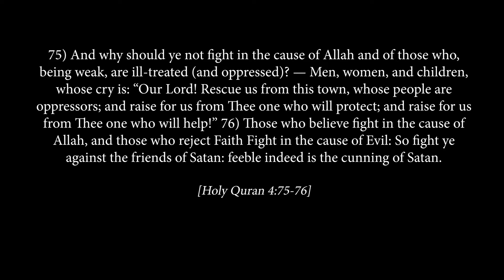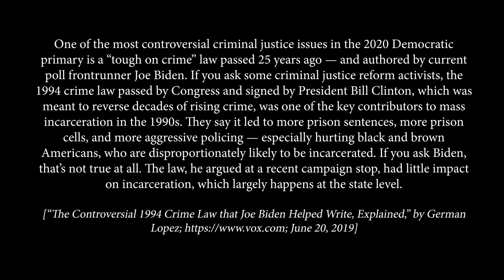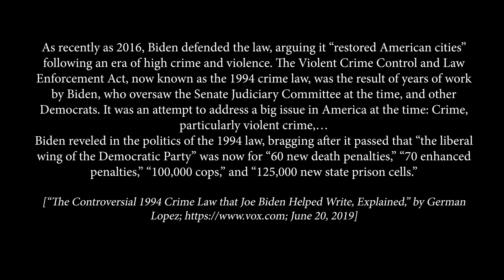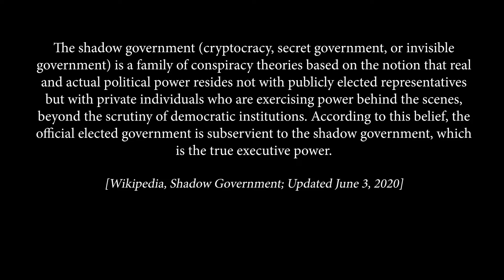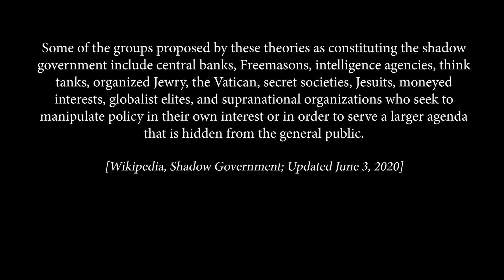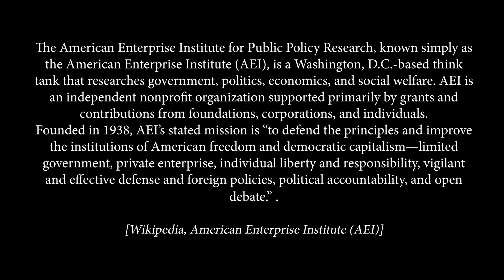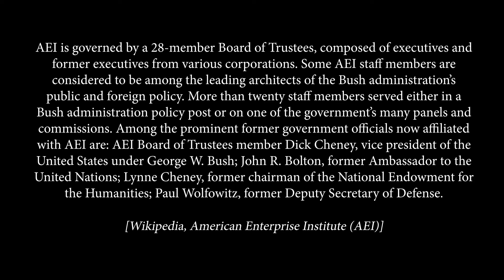(Trailer) Hon. Louis Farrakhan’s Fulfillment of Prophetic Narrative of Joseph’s Domestic Life, Pt 2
Karriem Allah opens this Message with a review of the infamous Violent Crime Control and Law Enforcement Act of 1994, also known as the 3-strikes “crime law,” which was passionately authored by then-U.S. Senator Joseph Biden.  Karriem Allah describes how this crime law, which Joe Biden reveled in, disproportionately herded thousands of Black and Hispanic men into newly built prisons throughout the United States. Karriem Allah also shows how Joe Biden’s 1994 Crime Law increased the militarization of police departments and generated the harsh mentality that police forces are beset with today in how they engage with Black and Hispanic men and women, in particular. Karriem Allah cautions civil rights activists, rushing to remove Donald Trump from the Office of the U.S. President, to properly vet Joe Biden’s extensive history as a politician.

Karriem Allah explains the plethora of influences at work when any elected U.S. President enters the Office of the Presidency. He explains how current government systems are already under the influence of outside forces that may or may not be in the interest of protecting the U.S. Constitution.

Karriem Allah raises questions surrounding the inordinate influence that the Federal Reserve Bank, U.S. intelligence agencies, and think-tanks may have on U.S. domestic and foreign policies—possibly serving as shadows over publicly-elected officials.

Karriem Allah, referencing the Holy Quran, provides insight into the value of divine messengers in informing leaders of nations of the consequences of their decisions and actions on the people whom they serve. Considering this, Karriem Allah explains, that when examining the Divine Mission of the Honorable Louis Farrakhan, it is affirmed that He has delivered insightful and stark admonitions to President Ronald Reagan, President George H. W. Bush, President William Clinton, President George W. Bush, President Barack Obama, and President Donald Trump—six U.S. Presidents, from the 40th to the 45th President.

Karriem Allah continues with the subject from Part 1 of this Message, explaining how the Honorable Louis Farrakhan’s history and presence represent the fulfillment of the Biblical and Quranic narratives of Joseph. Karriem Allah demonstrates how the eminence of Joseph is reflected through the Honorable Louis Farrakhan’s imminent function as the Prophesied Christ—upon His return to the Great Mother Plane.

Please pass this Message along to others.

Before commenting, please watch entire Message: “The Honorable Louis Farrakhan’s Fulfillment of the Biblical & Quranic Narratives of Joseph’s Domestic Life - Part 2”